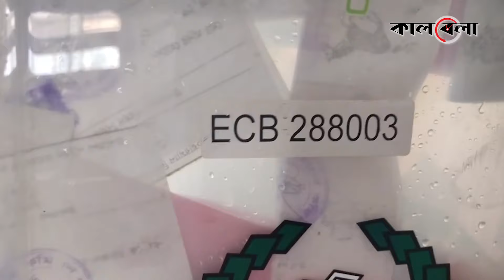ভোটকেন্দ্রের ব্যালট বাক্স মিলল পুকুরে | Ballot Box | Upazila Election | Jhenaidah News | Kalbela